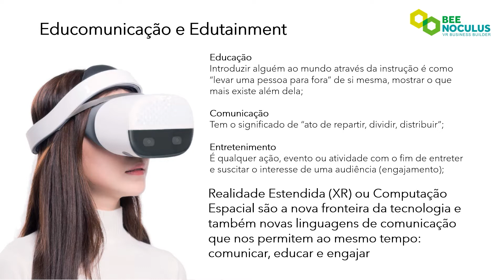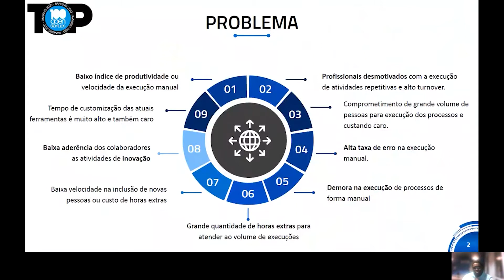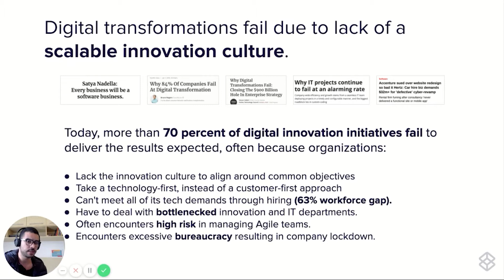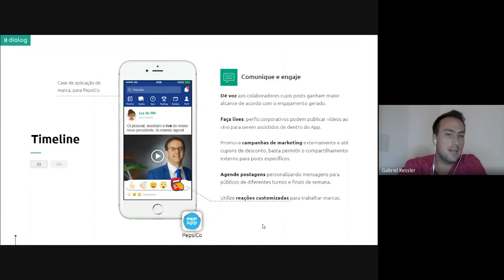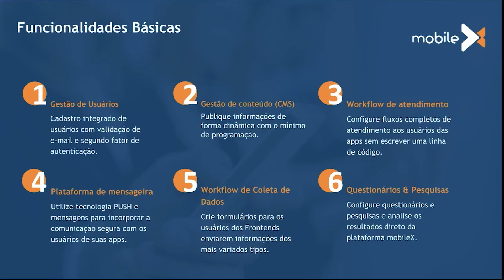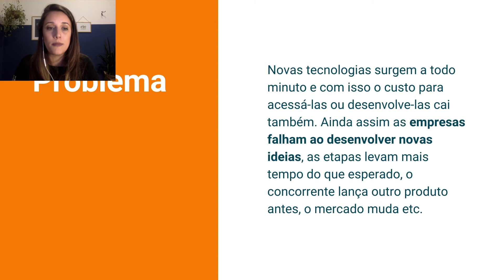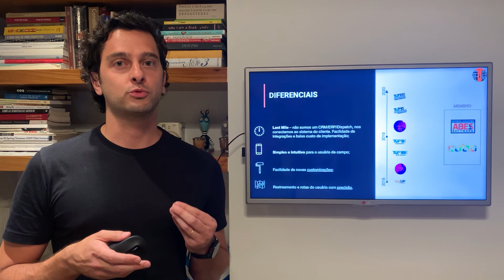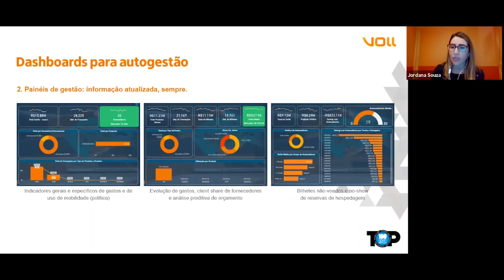Open Innovation Week Ao Cubo: Banca Transformação Digital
Venha visitar mais de 200 startups e interagir com os empreendedores nesta experiência única de Open Innovation em parceria com o CUBO. Conheça, interaja e inicie conexões com + de 200 startups curadas.

As bancas temáticas tem duração de uma hora cada e após a apresentação, você poderá com a metodologia de matchmaking da 100 Open Startups pedir sua reunião de speed-dating com as soluções mais interessantes.

Acesse agora mesmo o app para se conectar ao principal evento de open innovation do Brasil

Veja as startups que apresentaram seus pitches na Banca Transformação Digital:

José E. Terrabuio Junior (Beenoculus)
Ricardo Nogueira (BITi9)
Giovanni Salvador (BossaBox)
Gabriel Kesser (Dialog)
Vitor Sousa (DIGIBEE)
Gustavo Perez (mobileX / MTM)
Wanderson Souza (Prosas | Plataforma para Investimento Social)
Caroline Mallmann Scossi (Round Pegs)
Victor Salomão (TrackerUp)
Igor Sá (VOLL)